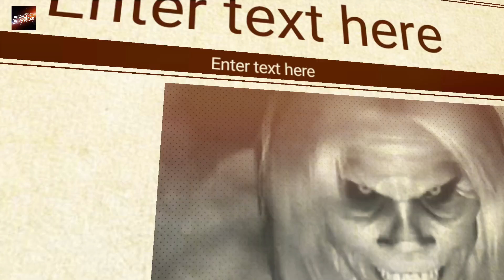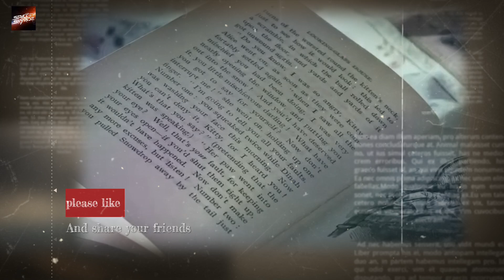Vikram Betal Ki Rahasyamai Kahaniyan। Vikram Betal ki Kahani।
नमस्कार दोस्तों स्वागत है आपका एक नई वीडियो में मेरा नाम है आकाश और आज वीडियो में हम बात कर रहे हैं बेताल, एक ऐसा नाम है जिसे सुनते ही हमारे मन में एक रहस्यमय छवि उभरती है। पर क्या आप जानते हैं कि बेताल कौन होते हैं? उनके पीछे छिपे रहस्य क्या हैं? और राजा विक्रम और बेताल के बीच क्या संबंध है? आज के इस वीडियो में हम आपको बेताल से जुड़े इन सभी रहस्यों से रूबरू कराएंगे।"

"नमस्कार दोस्तों, आपका स्वागत है हमारे चैनल पर। तो चलिए, शुरू करते हैं इस रहस्यमय यात्रा को!"

"बेताल का ज़िक्र प्राचीन भारतीय ग्रंथों और पुराणों में मिलता है। इन्हें अक्सर एक अर्ध-भूत और अर्ध-देवता के रूप में वर्णित किया गया है। बेताल आमतौर पर श्मशान घाटों, पेड़ों, या सुनसान जगहों पर निवास करते हैं। माना जाता है कि बेताल उन आत्माओं का प्रतीक हैं जो अपने शरीर से अलग हो चुकी हैं लेकिन मोक्ष की प्राप्ति नहीं कर पाई हैं।"

"प्राचीन भारतीय परंपराओं में, बेतालों को एक प्रकार की आत्मा या प्रेत के रूप में देखा गया है जो आध्यात्मिक और भौतिक दुनिया के बीच फंसी रहती है। वे अक्सर किसी राजा या व्यक्ति की सहायता करते हैं, या फिर उन्हें चुनौतियों में डालते हैं।"

Hello friends, welcome to a new video. My name is Akash and today in the video we are talking about Betal, a name which brings a mysterious image to our mind as soon as we hear it. But do you know who Betal is? What are the secrets hidden behind them? And what is the connection between King Vikram and Betal? In today's video, we will introduce you to all these secrets related to Betal."

"Betaal is mentioned in ancient Indian texts and Puranas. He is often described as a half-ghost and half-god. Betal usually resides in cremation grounds, trees, or deserted places. "Vetalas are believed to symbolize souls that have been separated from their bodies but have not yet achieved salvation."

"In ancient Indian traditions, Vetals are seen as a type of spirit or pret that is stuck between the spiritual and physical worlds. They often assist a king or individual, or pose challenges to them."

this channel is provided the most interesting facts about technology earth and space and General knowledge